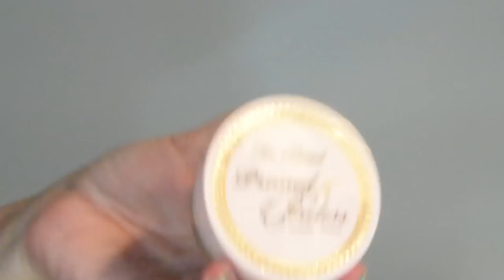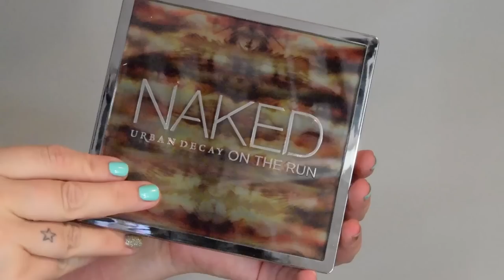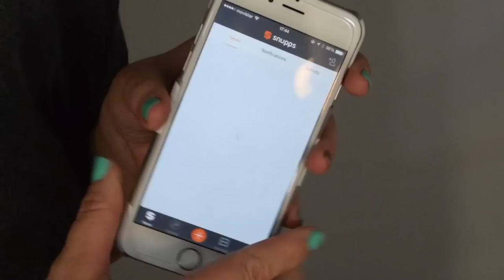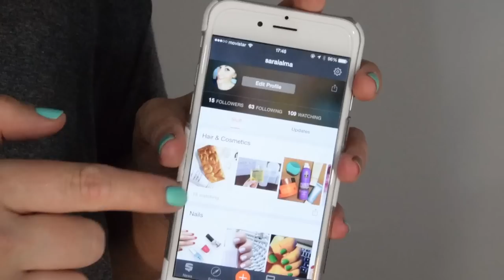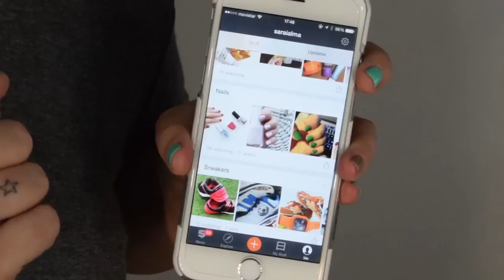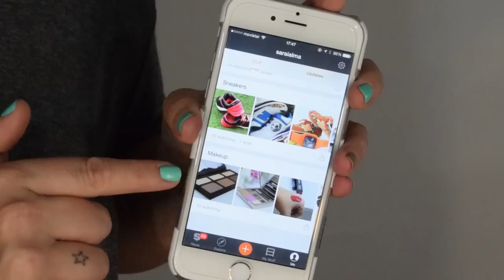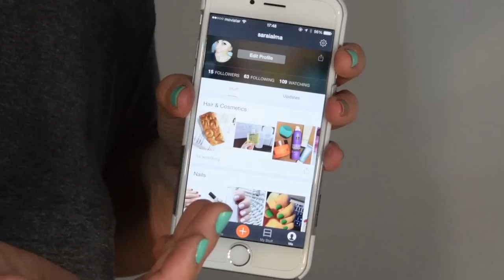Vídeo de Favoritos de Junio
♥♥♥ Info ♥♥♥

☞ Poductos mencionados / utilizados:
MAQUILLLAJE:
Base Kiko liquid skin warm beige 15
Esponja Huevo Burlesque
Corrector LA girl Classic Yvory
Primed poreless de Too Faced (polvos)
Paleta on the go de urban decay #
  Sombras: dive, fix, resist, dare, stun, 5050
  Colorete
  Contorno
  Iluminador
  Máscara
  Lápiz stag
  Gloss sesso
Máscaras de pestañas subversion y perversion de urban decay
Lápiz de cejas maybelline brow satin medium #
Gimme brow medium deep de benefit #

FACIAL:
Jabón facial de suiskin # gentle grain foam cleanser

Serie: Dos chicas sin blanca (two broke girls)